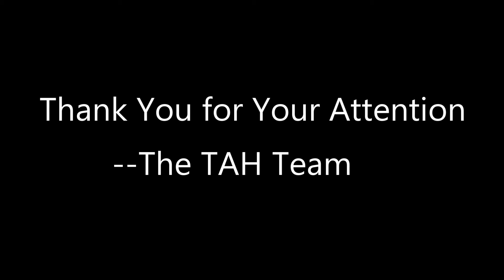Smith David MBA 705 AVPresentationA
Video presentation supporting business plan for MBA 705 at Southern New Hampshire University